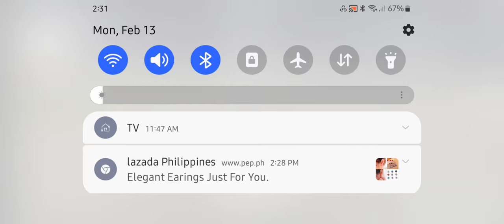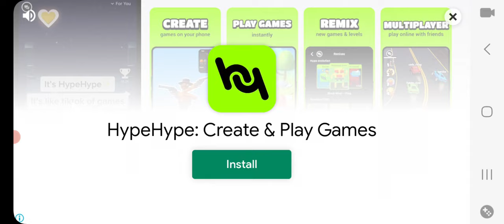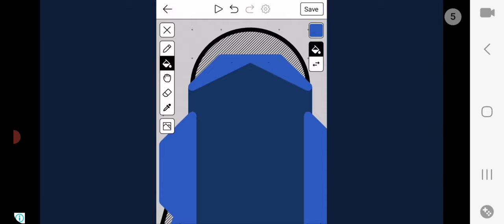Demolition derby 3 Tournament gameplay #4